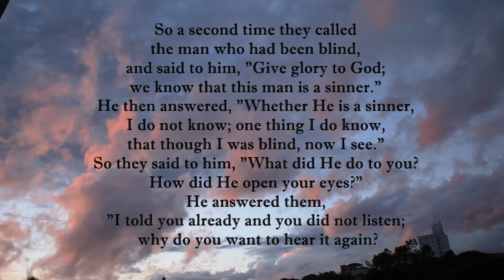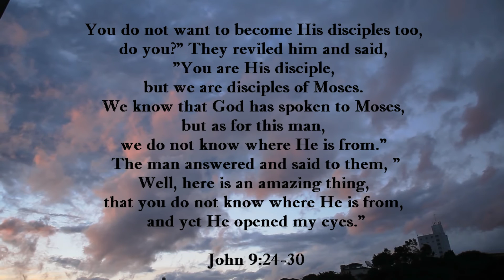John 9 24 30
Your One Minute Message from AXIS Coaching and Consulting